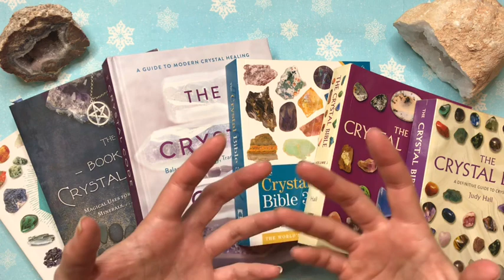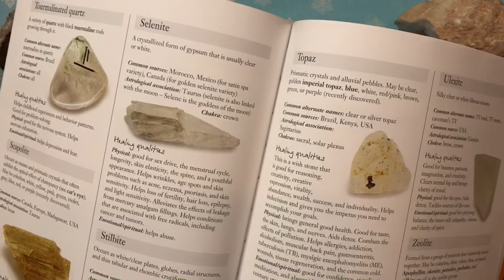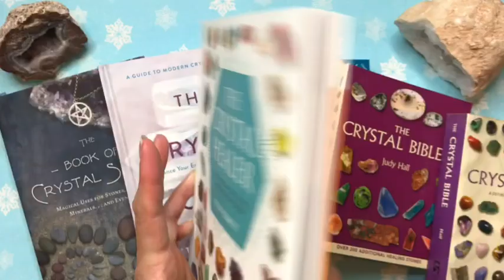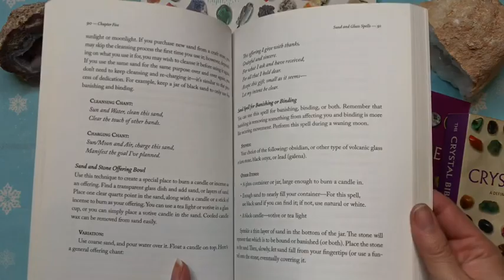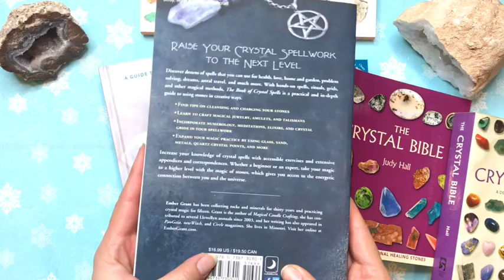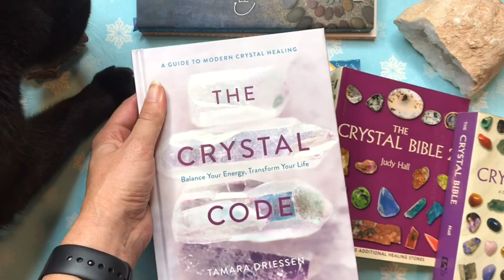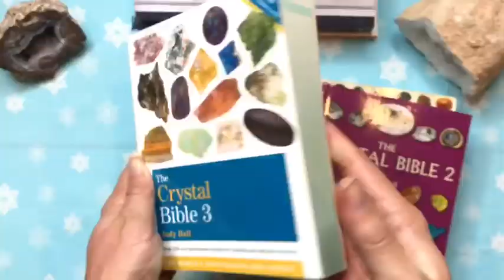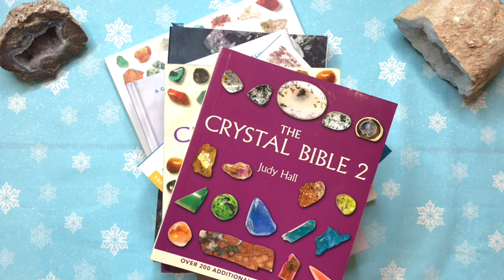My Crystal Books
Here is my small, but awesome collection of crystal books!

The Crystal Healer
The Book of Crystal Spells
The Crystal Code
The Crystal Bible 1-3

***Donations appreciated so that I can create more & do more for YOU! Annnnd you can get some freebies in the process. PLUS, the Wally Oracle is now in the works!***

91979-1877